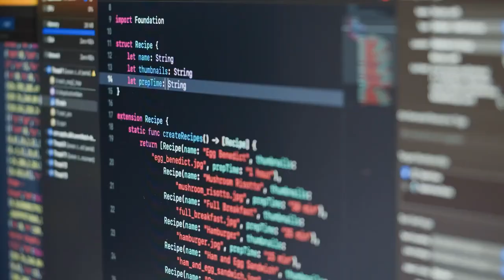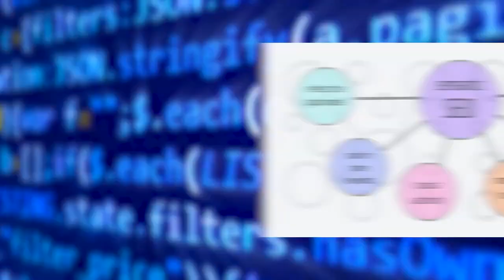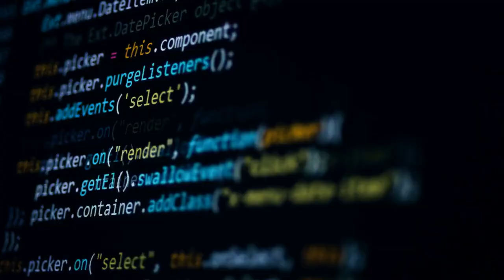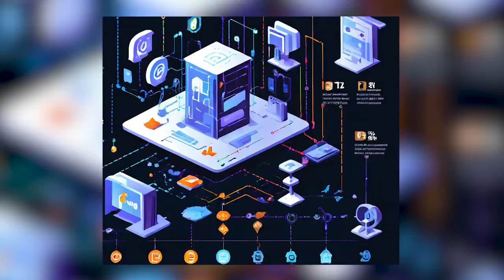Entity Ranker SEO Software Yearly - Peter Drew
Welcome to EntityRanker AI:
The Ultimate SEO Solution

Revolutionize Your SEO Strategy with EntityRanker AI
Are you ready to take your SEO game to the next level? EntityRanker AI is here to transform how you achieve top Google rankings with unparalleled precision and efficiency. Leveraging advanced artificial intelligence trained on leaked Google API Docs, our software creates content that both ranks high and stays relevant.
What Makes EntityRanker AI Stand Out?

AI-Driven Content Optimization with Leaked Google API Insights
With EntityRanker AI, you get content that’s not just good, but perfectly aligned with Google’s ranking algorithms. Our AI leverages insights from leaked Google API documents to create articles based on what we know Google now requires to rank.

Unmatched Google Entity Integration
As a Google Sites optimization tool, EntityRanker AI leverages the inherent ranking power of Google properties. This means your sites are pre-disposed to rank well, and now, with optimized content, they perform even better.

Comprehensive Business Data Customization
Input your specific business data and watch as EntityRanker AI crafts bespoke content tailored to your niche, enhancing your brand's authority and relevance.

Powerful Link Juice Generation
Benefit from significant link juice as EntityRanker AI builds a network of inbound links that boost your site’s visibility and authority.